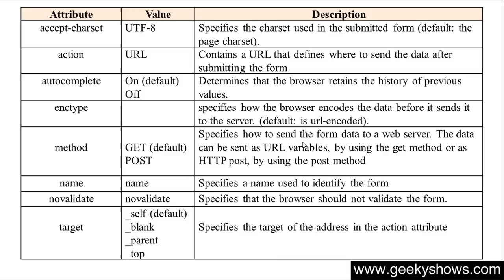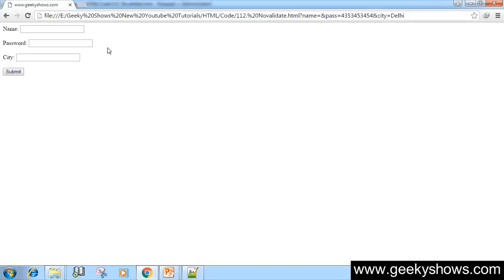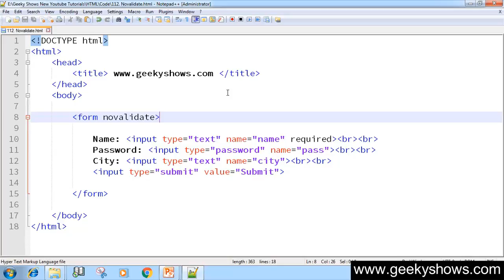146. Novalidate attribute in HTML (Hindi)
Here's Novalidate attribute in HTML

HTML Questions
HTML Assignments